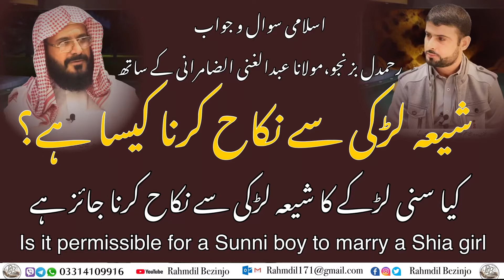کیا شیعہ لڑکی سے نکاح کرنا جائزہے؟ | Is it permissible to marry a Shia girl? | Rahmdil | Maulana AG